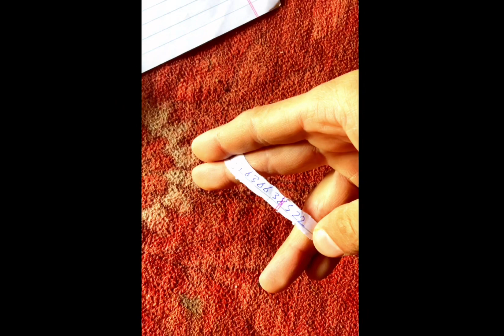Winner announcement UC giveaway. See first comment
Winner announcement for 360 UC. Now see the lucky one.Who got best luck.